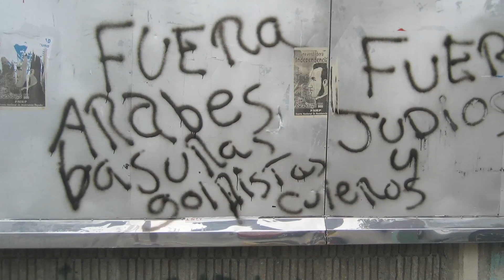Top 10 Most Dangerous Places on Earth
The world is full of dangerous places, but these 10 places are the worst. If you enjoy life and you have a list of things to do before you die, make sure you write down these places NOT to visit!

Number 10: Baghdad, Iraq
Number 9: Java and Sumatra, Indonesia
Number 8: Southern Tunisia
Number 7: Maceio, Brazil
Number 6: Istanbul, Turkey
Number 5: Huntington Ravine Headwall, New Hampshire
Number 4: Mogadishu, Somalia
Number 3: Guatemala
Number 2: Chihuahua, Mexico
Number 1: San Pedro Sula, Honduras